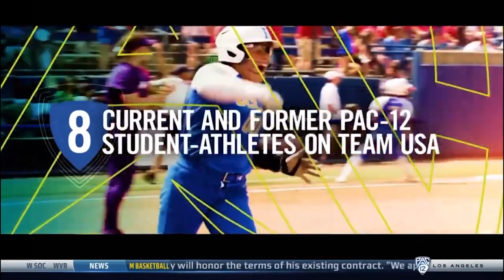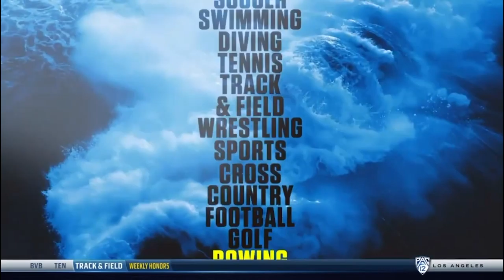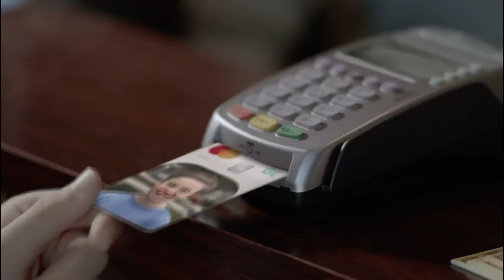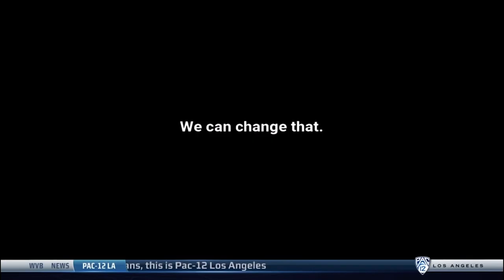Oregon vs UCLA Game One (04/09/21)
Oregon vs UCLA Game One from Jane Sanders Stadium with KWVA Sports Broadcast Audio.